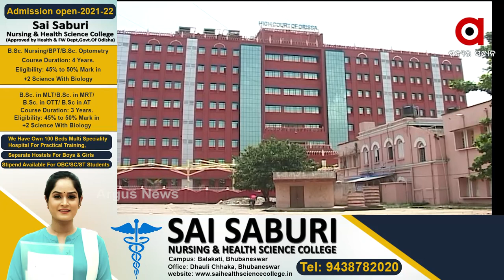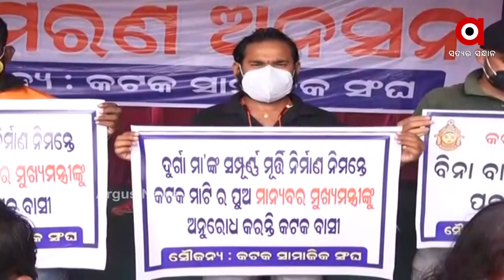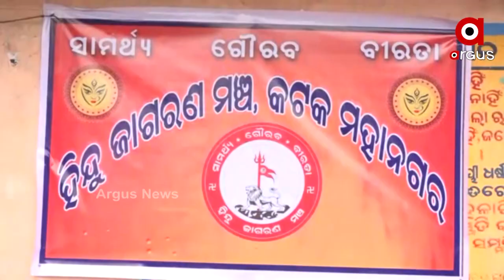ହାଇକୋର୍ଟରେ ମା ଦୁର୍ଗାଙ୍କ ମୂର୍ତ୍ତି ଉଚ୍ଚତା ଓ ଆବଦ୍ଧ ପୂଜା ପ୍ରସଙ୍ଗ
ରାଜ୍ୟ ସରକାର ଜାରି କରିଥିବା ମୂର୍ତି ଉଚ୍ଚତା ଓ କଟକଣାକୁ ଚାଲେଞ୍ଜ କରି ବାଲୁବଜାର ପୂଜା କମିଟି ତରଫରୁ ହାଇକୋର୍ଟରେ ଦାଏର ମାମଲା । କୋର୍ଟରେ ଏକ ଘଣ୍ଟାର ଯୁକ୍ତି ପରେ କୋର୍ଟ ରାୟ ସଂରକ୍ଷିତ ରଖିଛନ୍ତି ।